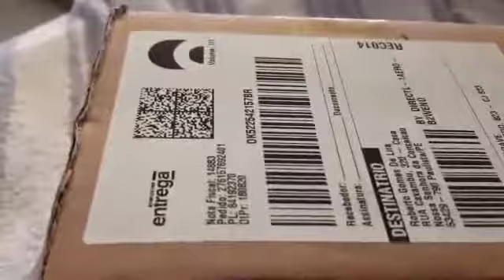Relógio Champion Masculino Dourado Preto CA31202U 5atm